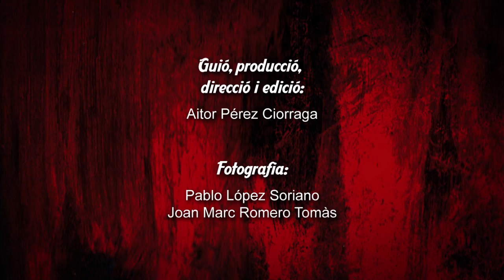RECKLESS SIDE - Reckless Side (Videoclip HD)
Videoclip promocional de la cançó "Reckless Side" de Reckless Side.

Guió, producció, direcció i edició: Aitor Pérez Ciorraga.
Fotografia: Pablo López Soriano i Joan Marc Romero Tomàs.
Equip de producció: Natàlia Bas Micó, Mariola Belda Pascual i Lluís Fornés Simó.
Agraïments: Josefa Miralles, Noèlia Morata, Guillem Noguera i Joel Gilabert.
Actor: Josep Martín Pastor.
Reckless Side: Noèlia Miralles, Oscar Morata, Aitor Pérez i Lluís Fornés.

Gravat en HD amb una Nikon D7000.

Lletra escrita per Noèlia Miralles
Música composada per Oscar Morata, Aitor Pérez i Lluís Fornés.
Cançó extreta del disc "Hell is coming!"

Lletra:
Rolling all the week,
In that stupid wheel.
Like a little hamster,
Lost in this case.

The week is ending,
And I want to Rock.
Now I wanna find,
It's time to find our...

Our Reckless Side! It's time to change!
Our Reckless Side! Let's commit mistakes!

I wanna play in my R'N'R band,
And lose control... all night!
I wanna be bad, very bad!
Yes I wanna get mad!

I'm so tired of this routine,
And all I want is play... my guitar!
This is my desire...
I'm gonna be a Rock n Roll Star!

If you wanna be in our side.
You must be a little crazy,
But don't be afraid for that.
This is our conviction,
That was our decision,
Maybe we are so mad,
Because we live in the Reckless Side of life!

El material audiovisual d'aquesta obra està baix una llicència Reconeiximent/No comercial/Sense obra derivada 3.0 Espanya de Creative Commons. Per veure aquesta llicència, visite